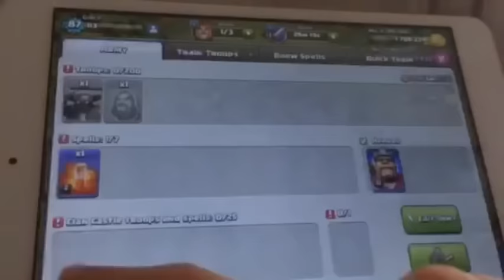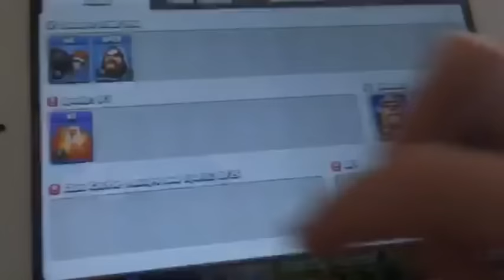coc glitch october 2016 generate wole army with one gem ...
coc glitch generate whole army with one gem
coc tricks list
working drag and drop glitch with new version
downoad above link
click skip add
 no survey direct download just to help me